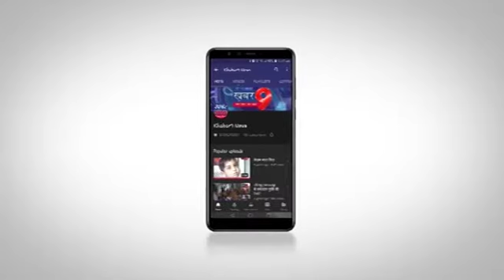कलयूगी बेटे ने माँ पर किया धार धार हथियार से जान लेवा हमला